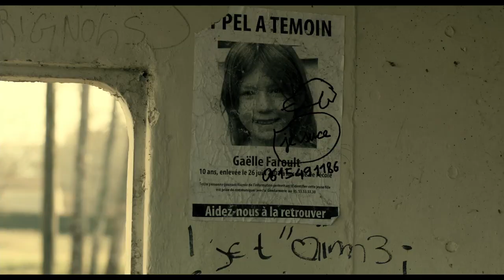A Moi Seule |2011| WebRip en Français HD 1080p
A MOI SEULE

4 avril 2012 / 1h 31min / Drame
De Frédéric Videau
Par Frédéric Videau
Avec Agathe Bonitzer, Reda Kateb, Hélène Fillières

Gaëlle est soudain libérée par Vincent, son ravisseur, après huit années d’enfermement, où chacun a été « tout » pour l’autre.
Cette liberté gagnée jour après jour contre Vincent, Gaëlle doit à nouveau se l’approprier dehors, face à ses parents et au monde qu’elle découvre.

VOD

DVD/BR